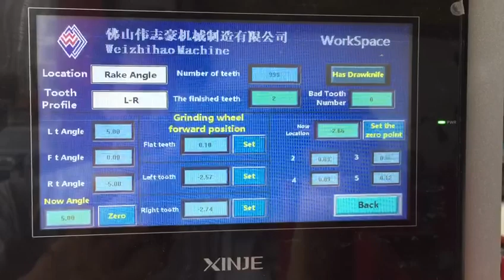Gear grinding machine operation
Demonstration of gear grinding machine operation